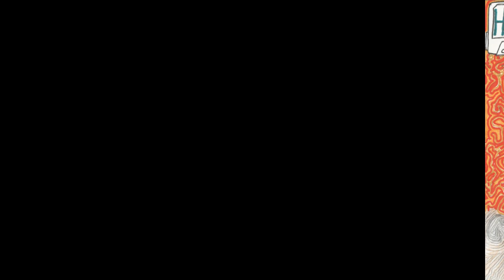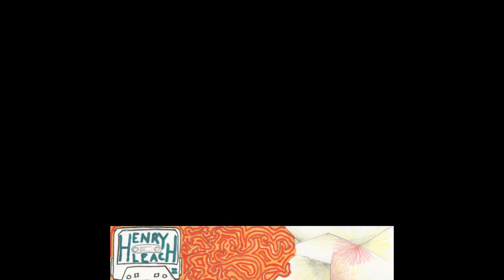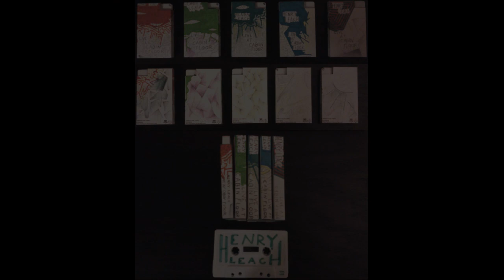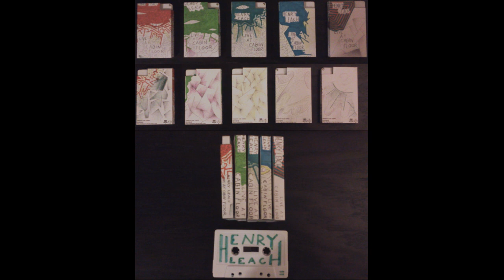Henry Leach - Live At Cabin Floor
22:30 of psychedelic ambient textures and drones recorded live at Cabin Floor Records in Greenville, South Carolina.

This recording is available as A run of 5 tapes and as a name-your-price download. All tapes come in boxes with hand drawn art. No two are alike!